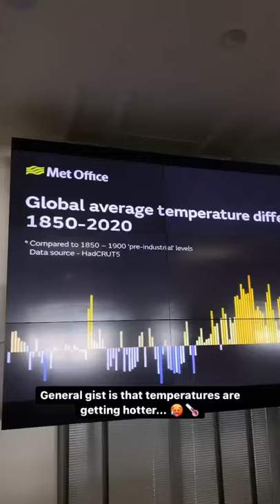This is how they predict the weather in the UK!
For episode four of Seat At The Table we’re looking at Extreme weather!

I had a chance to visit the Met Office in the UK where scientists and experts use cutting edge technology to predict the weather well into the future.

It was a reminder that embracing science and technology is crucial in our challenge to become more resilient in the face of increasing climate change.